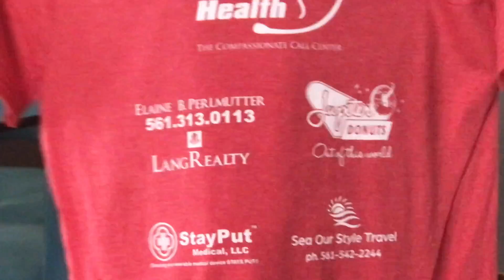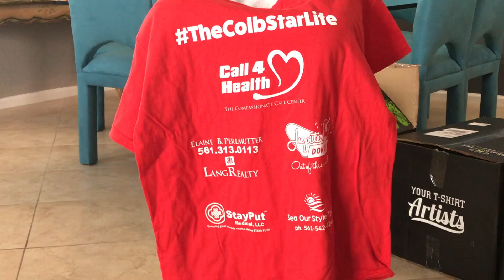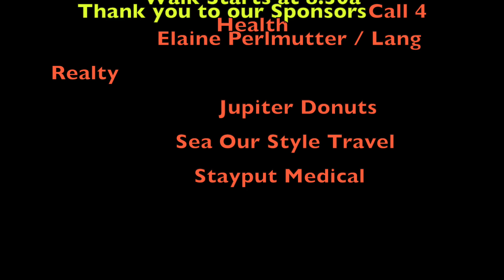T-Shirt unboxing for the ColbSTAR Life JDRF walk team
This is the most exciting time of the year. The week before the walk we get a delivery of the new walk team shirt. I can't wait for everyone to see this years shirt. I am so excited. I hope to see everyone at the walk, you can pick up your shirts at 7:30a in Mizner Park.